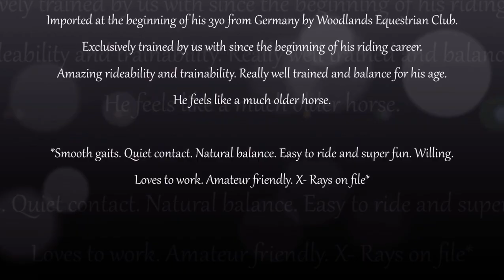Sandowelt M.R. 2019 imported Oldenburg by Sandro Hit. FEI Prospect. 16 Hh.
Sandowelt M.R. For Sale. 16 Hh.

2019 Oldenburg gelding Imported from Germany. FEI Prospect.

DAM by Don Frederico (Donnerhall)/ Weltmeyer.

Ridden by Marta Renilla (5'7 Tall)
International Grand Prix Competitor.
5 Star USDF Gold, Silver and Bronze medalist 'with Distinction'
on self-trained horses.

Imported at the beginning of his 3yo from Germany by Woodlands Equestrian Club. Exclusively trained by us with a solid good education since the beginning of his riding career. Amazing rideability and trainability. Really well trained and balance for his age. He feels like a much older horse.

*Smooth gaits. Quiet contact. Natural balance. Easy to ride and super fun. Willing. Loves to work. Amateur friendly. X- Rays on file.

Marta Renilla

International Grand Prix Competitor, ‘5 Stars’ USDF Gold, Silver & Bronze medal on self-trained horses.

- General Manager & Dressage Director at Woodlands Equestrian Club (North of Houston, Tx)

PS: Want to stay informed?

- Go to Facebook:

EUROPEAN DRESSAGE HORSES and sign in as a FAN!